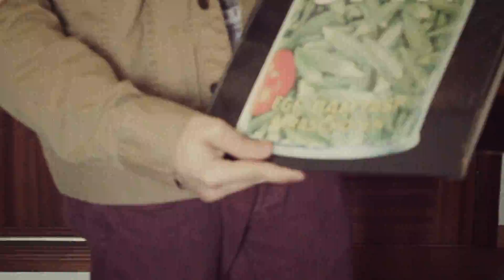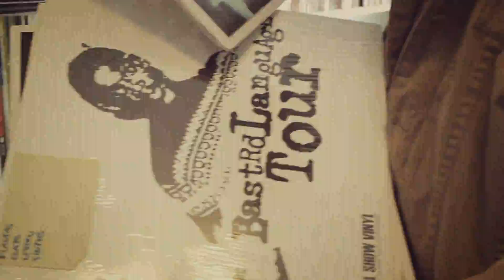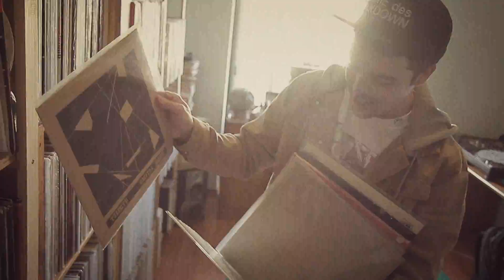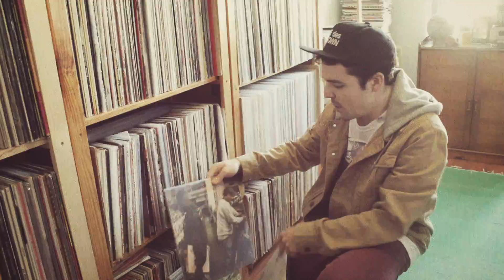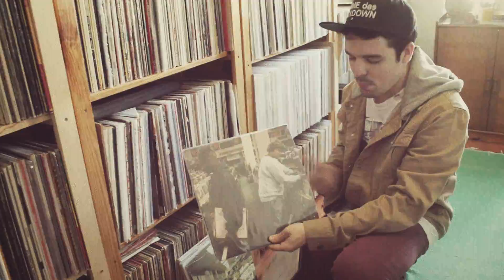Música em Pó trailer #1 DJ RIDE